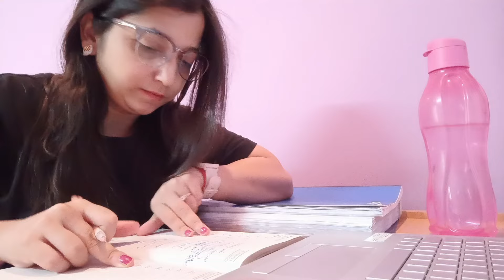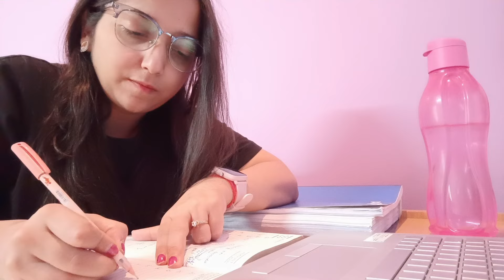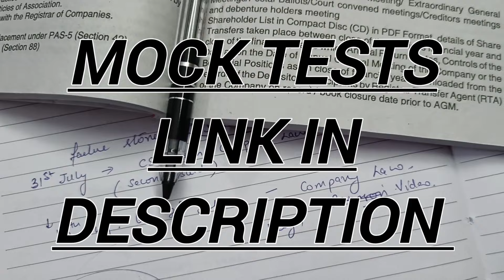Agar pass hona hai toh yeh krna padega! CS Exams | Dec 24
COMPANIES ACT 2013 BARE ACT 2024 EDITION

For any other Query:
CS EXECUTIVE (NS) SCANNERS LINK:
Paper 1
Paper 2
Paper 3
Paper 4
Paper 5
Paper 6
Paper 7
CS PROFESSIONAL (NS) SCANNERS LINK:
Paper 1 (Applicable for Dec 24 also)
Paper 2
Paper 3
Paper 4: ELective (NA)
Paper 5: NA
Paper 6
Paper 7: ELective (NA)